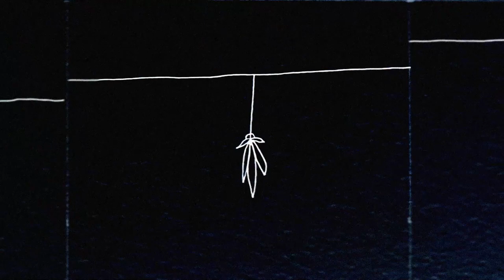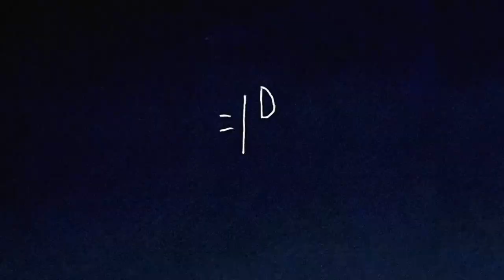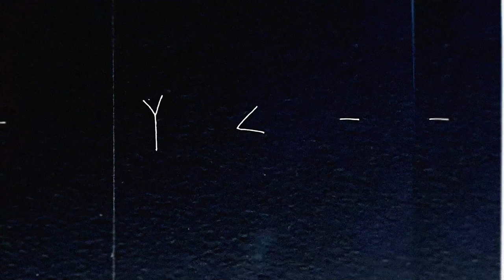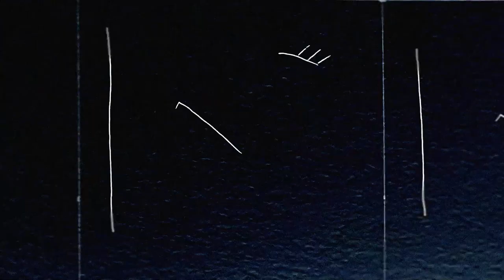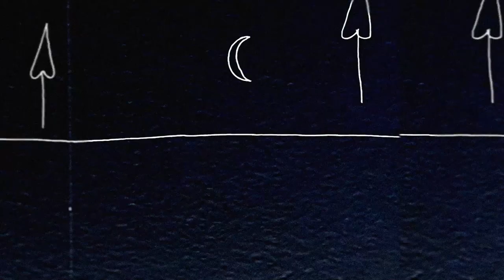The Ritual - Terroir + Disorientation/Getting Lost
Track 2+3 from Gishra L'anani - King Isxan's debut album.